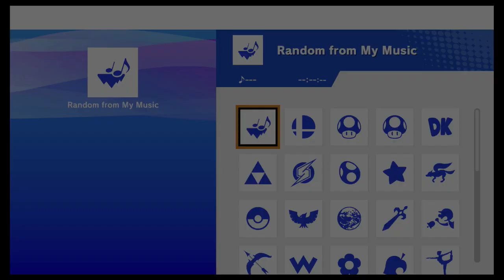Super Smash Bros Ultimate Amiibo Fights – Request #18859 Dark Battle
Shout out to Youtuber MFA for the request, Thanks!!!  Which amiibo would you like to see battle it out next? Smash On!!! I wanted to apologize ahead of time if you do not see your requests right away. Unfortunately I'm still a couple of days behind, but I make sure I go through all the requests. Please understand I'm not neglecting any request, I go through all the requests in the order they were received, so please bare with me a little longer and enjoy this wonderful community that everyone has help me built :) Thank you for your time and patience!